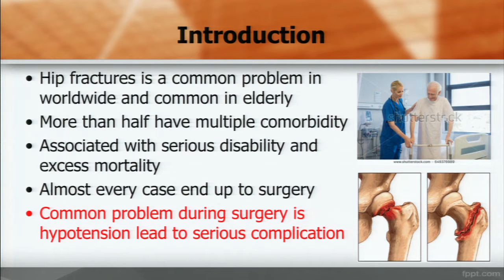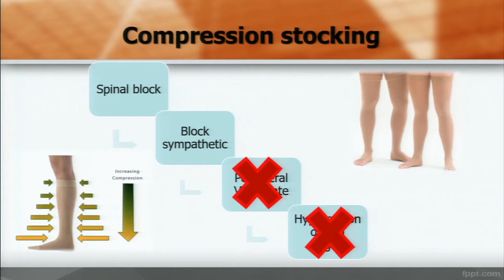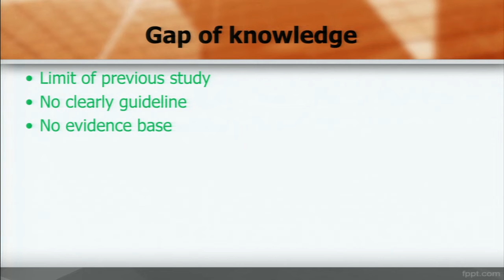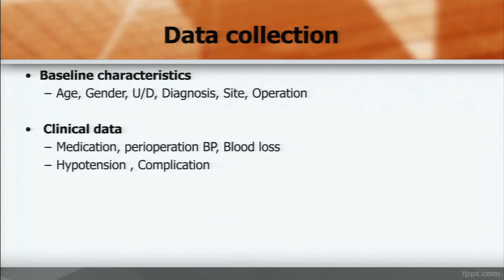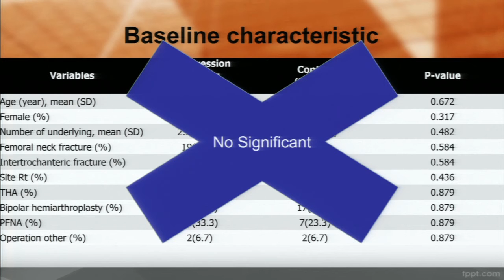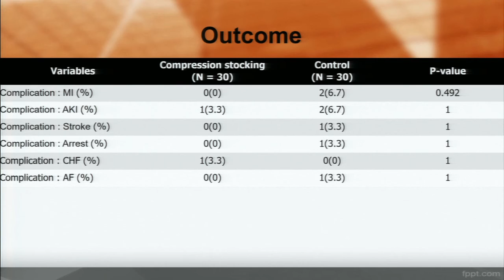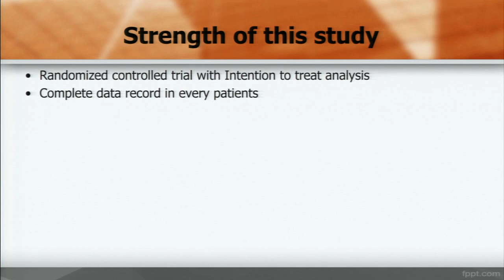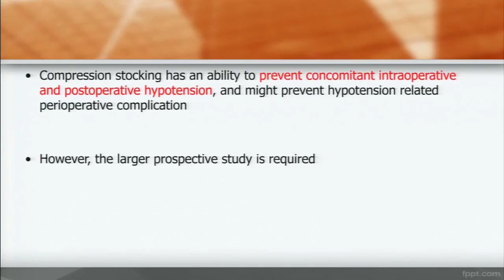RCOST2018 : Can compression stocking reduce incidence hypotension during hip fracture surgery?...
RCOST2018 : Can compression stocking reduce incidence hypotension during hip fracture surgery?: A preliminary report

Panupong Chatareeyagul

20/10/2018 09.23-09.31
Bangkok Room